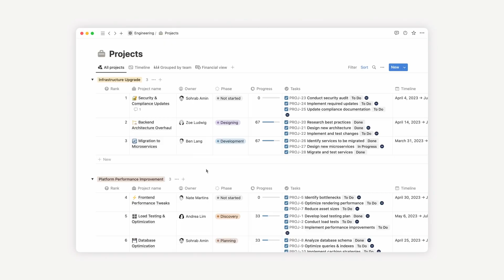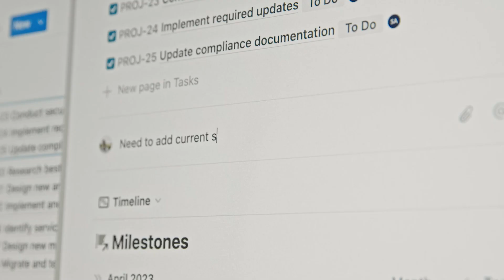How Taxfix makes projects transparent and scalable in Notion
Taxfix centralizes all project work in Notion, allowing them to cut 8 project meetings per week. This visibility improved both execution and communication, while also establishing a scalable process to ship projects more efficiently.